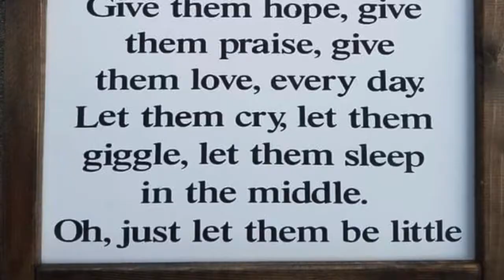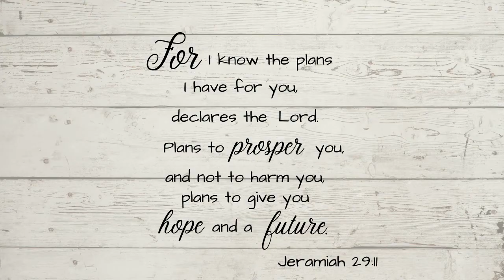Levi's movie for Mommy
This is just a video for my kiddo for mothers day.  You can watch it if you want.  If not, that's ok too :). Happy Mother's Day to all my mommy friends!